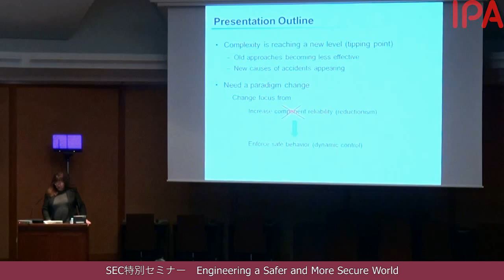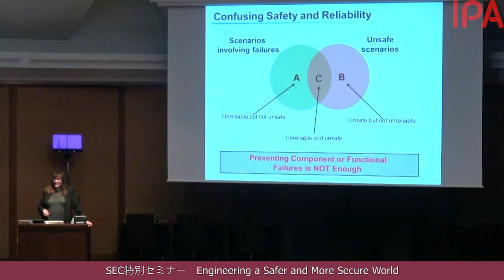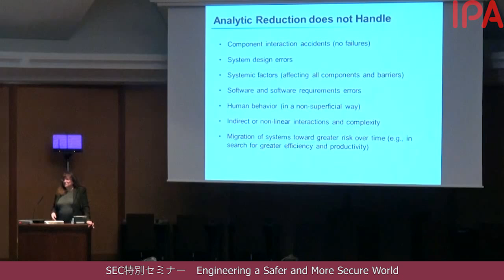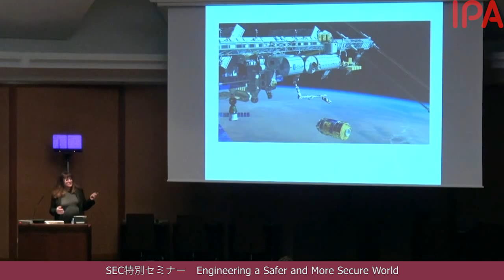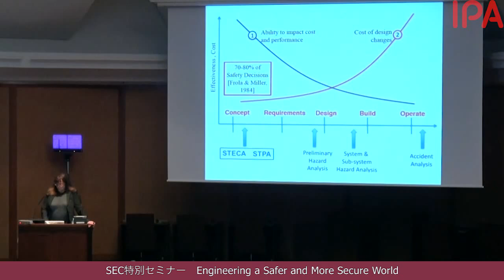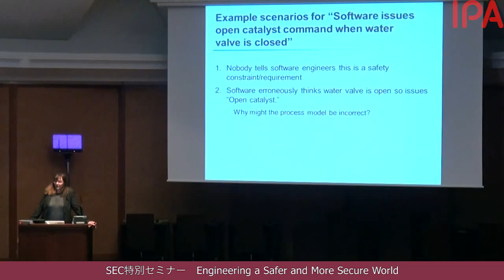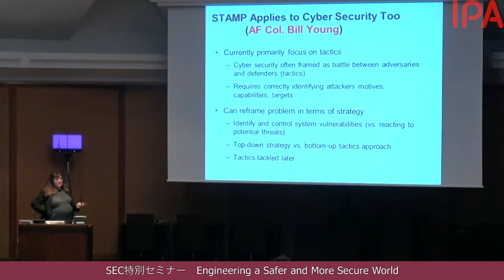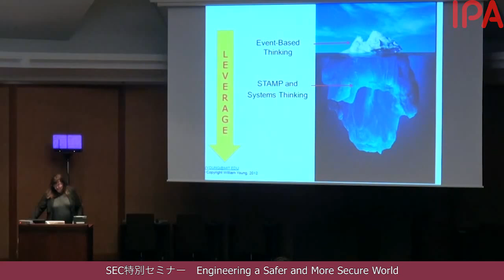SEC特別セミナー Engineering a Safer and More Secure World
2015年6月18日（木）

【SEC特別セミナー】 システムベースのエンジニアリング最新動向
複雑化するシステムの安全性とセキュリティを確保するためにすべきこと!

Engineering a Safer and More Secure World

開催概要
近年、システム同士がネットワークで接続され、協調・連携することによって新たなサービスや高度な機能が実現されていますが、それに伴いサイバー攻撃も高度化し、サイバーセキュリティの脅威が高まっています。このような状況において、システムの安全性（Safety）確保のためには、システムそのものの出来だけではなく、外部からの攻撃からの安全性（Security）も含めた取り組みが必須となってきました。
本講演では、システム安全性解析手法STAMPについて、セキュリティ分野への適用を目指した研究内容など、最新の研究動向を解説します。また、海外における最近のSTAMP適用事例についても紹介します。

講師：
マサチューセッツ工科大学（MIT）
航空宇宙学部 教授
エンジニアリングシステム学科 教授
ナンシー・レブソン（Nancy Leveson）氏